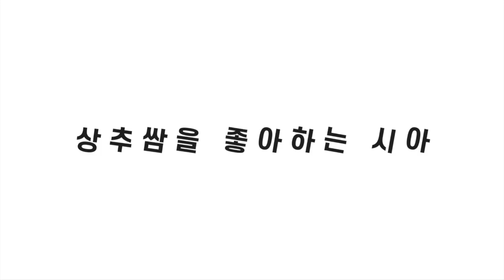채식하는 아이들, 시아의먹방,만2세아이 채식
안녕하세요~ 채식하는 아이들, 이번에는 시아의 상추먹방을 올려봅니다.